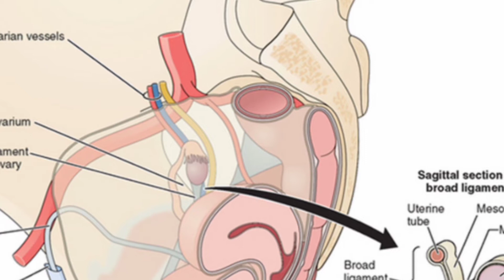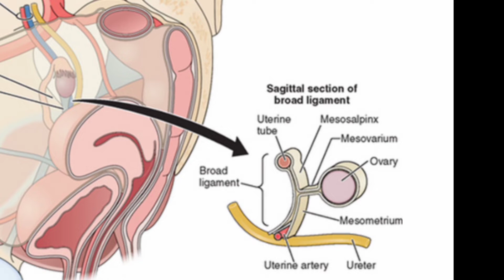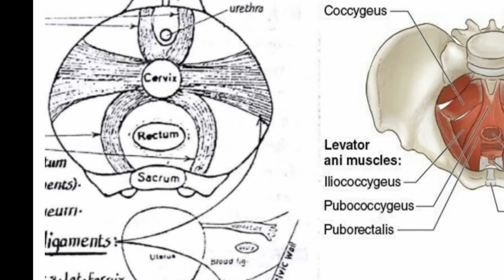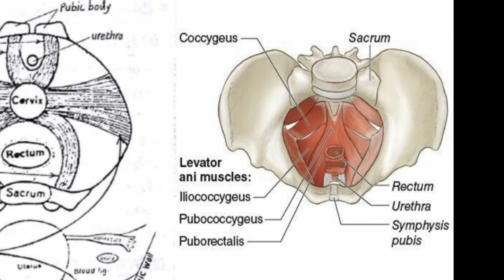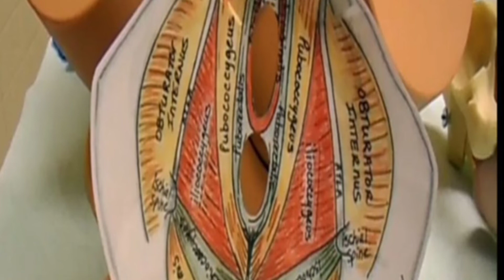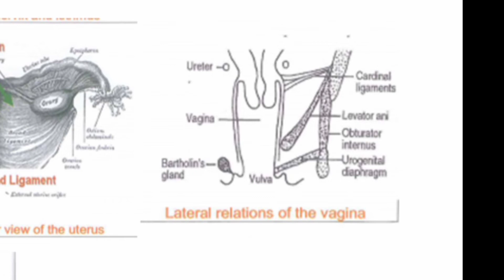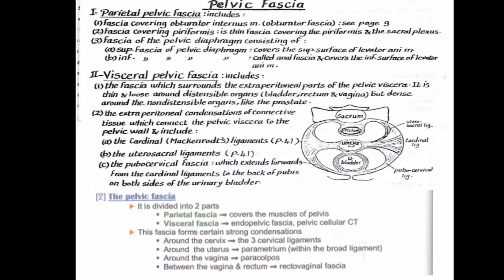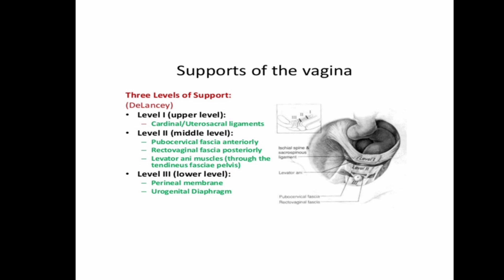Anatomical revision for prolapse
Mohammed belal waddah